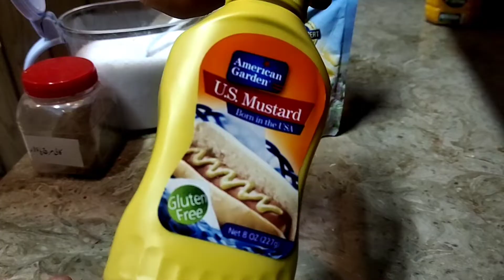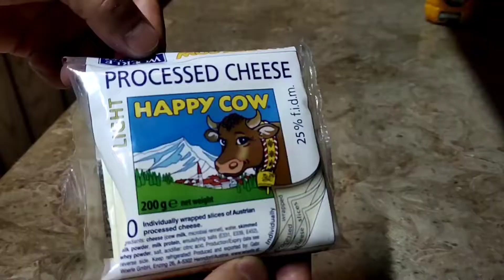Chicken grilled sandwich | How to make chicken gril sandwich | Recipe by daily cooking baltistan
ingredients.
salt...to taste
black paper...to taste
mayonnaise...4 tsp
hot sauce...to taste
mustard past . 1 tsp
chicken ... to taste
slice cheese ...
and  bread ...

I hope you like this recipe.if you want more

About channel:
Hello my name is Nasir Ali and you are here our youtube channel chef Nasir Balti, we have made this channel related to cooking, in which we will share  good racipies, and videos don't forget to subscribe to our channel everyone loves a nice list. a good way to give this type of video legs is to stay topical and seasonal.make list of your favourite summer treats.share five ways to enjoy lobster.flim a coundwon featuring Canada's Top ten food classics.Make sure to ask your subscribers to contribute their own favourites by commenting below your video
easy cooking Balti
thank you very much